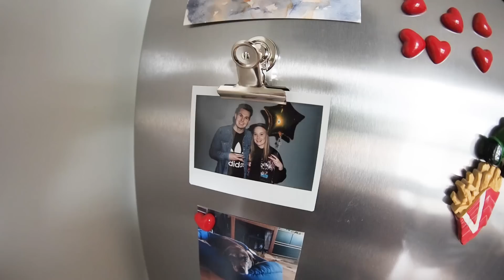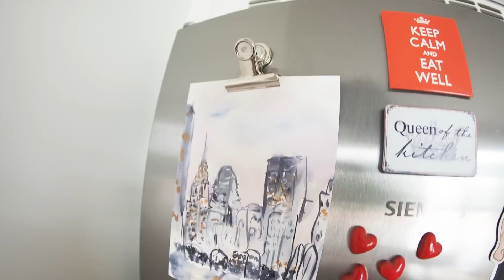SISUSTUSKORNERI: Uutta kotiin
Kiitos, että katsoit! Heitä peukku ylös jos tykkäsit! :)